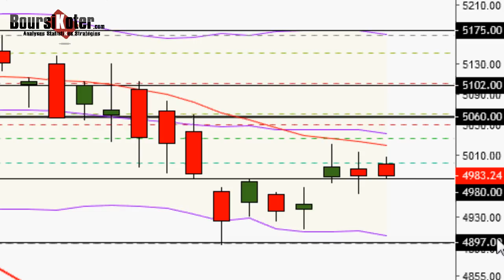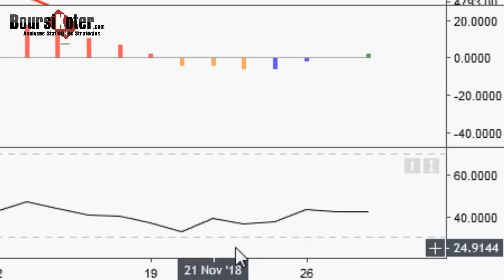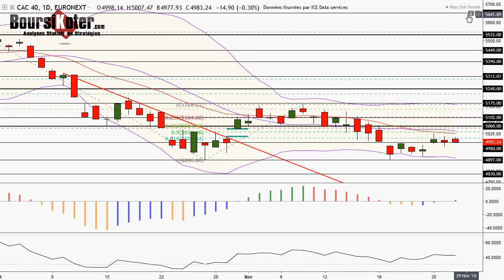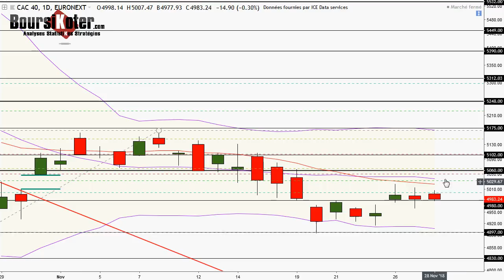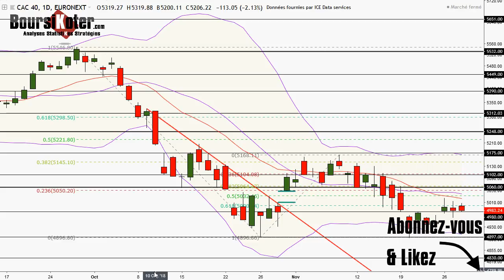CAC 40 Analyse technique du 28-11-2018 par boursikoter